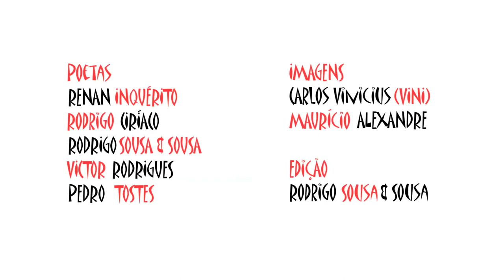Algumas Poesias - Flip 2012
Algumas Poesias - Flip 2012 (No Slam de Poesias do Che Lagarto e na Pousada da Lena)

Poetas:

Victor Rodrigues
Renan Inquérito
Rodrigo Ciríaco
Rodrigo Sousa & Sousa
Pedro Tostes

Imagens:

Carlos Vinicius (Vini)
Maurício Alexandre

Edição

Rodrigo Sousa & Sousa